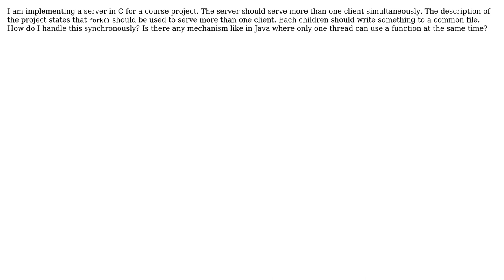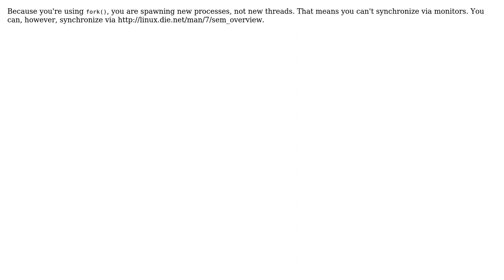Software Engineering: Synchronously write file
With thanks & praise to God, and with thanks to the many people who have made this project possible! You are responsible for your own actions.